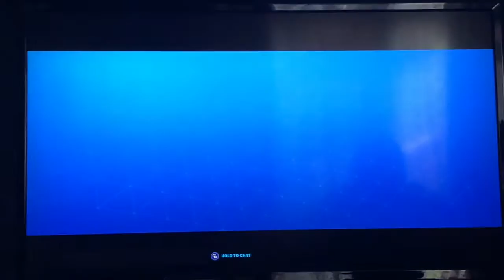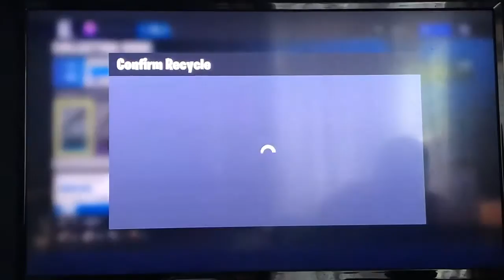Save The World #5